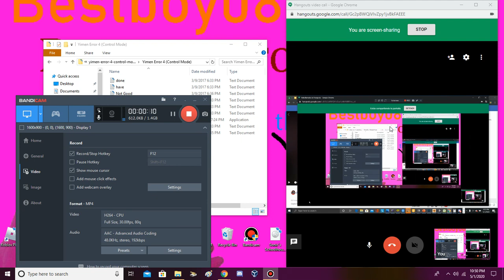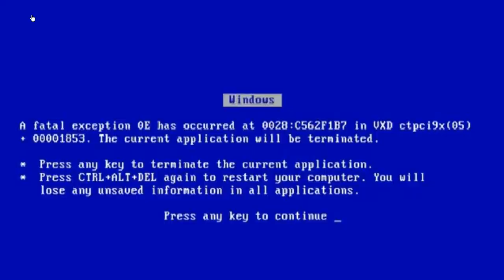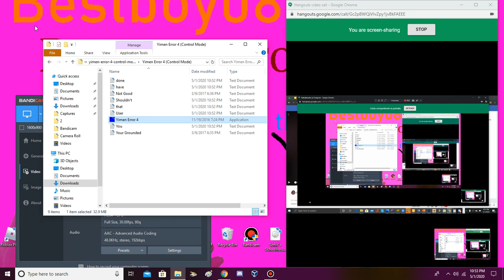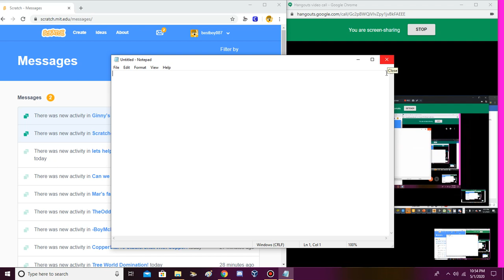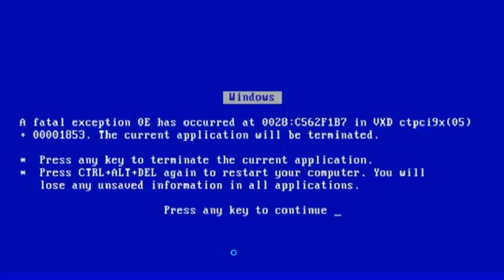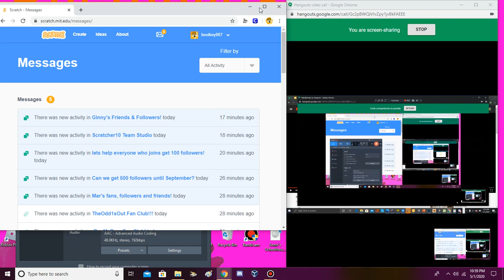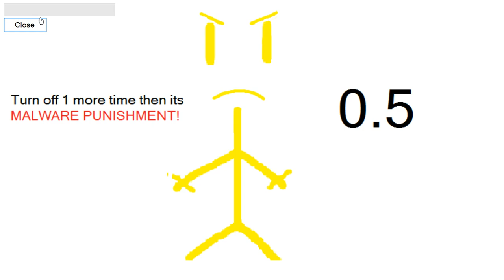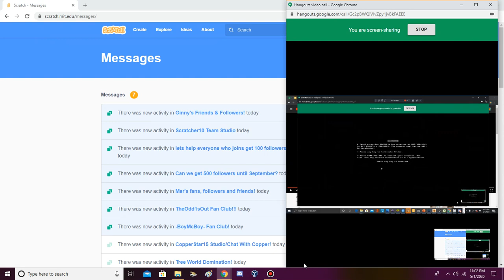yimen error 4 control mode with JCTOT